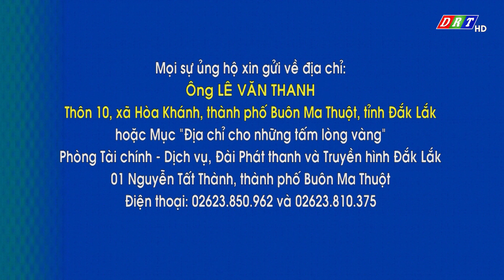MỤC ĐỊA CHỈ CHO NHỮNG TẤM LÒNG VÀNG THỨ 3, NGÀY 18.7.2023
HOÀN CẢNH KHÓ KHĂN CỦA ÔNG LÊ VĂN THANH BỊ LIỆT TỨ CHI DO TAI NẠN GIAO THÔNG
Thưa quý vị và các bạn! Từ người đàn ông trụ cột gia đình, là chỗ dựa cho các con, là nơi trông cậy của người vợ đau yếu, vậy mà đã gần một năm qua, cuộc sống của ông Lê Văn Thanh gắn chặt với chiếc giường bệnh sau một vụ tai nạn giao thông.

ĐÀI PHÁT THANH TRUYỀN HÌNH ĐẮK LẮK